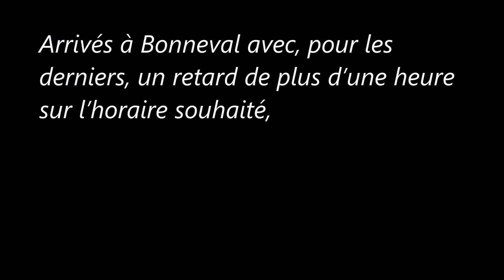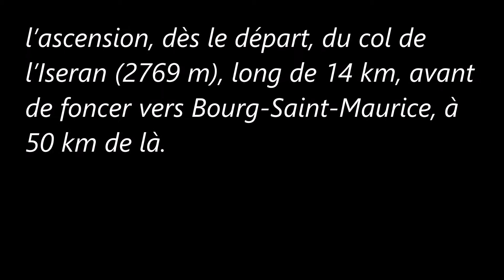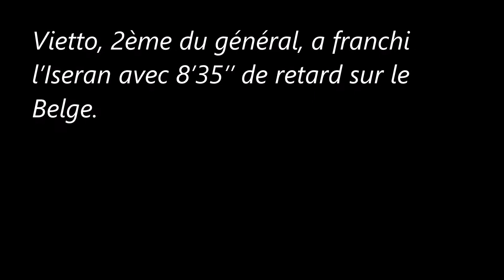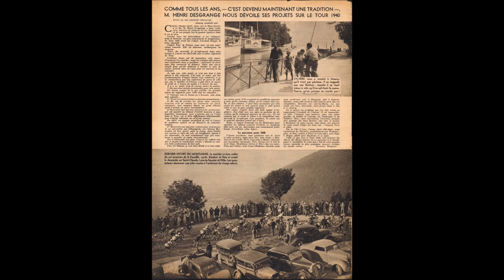16e étape (B) du Tour de France 1939